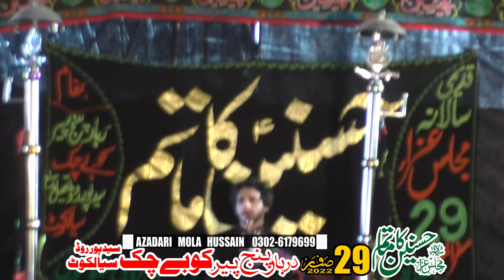Zakir Ali Abbas Askari /yadgar majlis/29Safar 26 Sept 2022 Panj Peer DarBar Kuby Chak Sialkot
Admin:Malik Liaqat Ali, Raza Malik
Majalis Live Coverage in All Pakistan
Azadari-Mola-Hussain